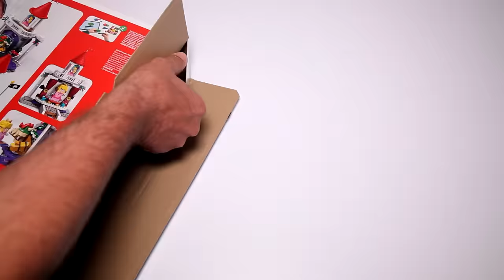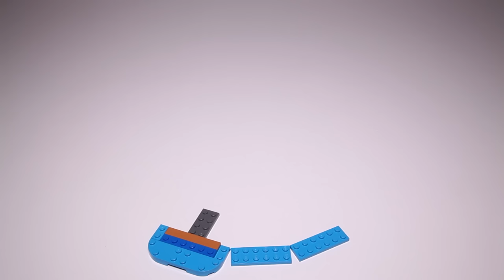Lego Super Mario 71408 Peach’s Castle Speed Build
A detailed look at Lego Super Mario 71408 Peach’s Castle Expansion Set with a spinning wall to reveal Bowser.  This video was produced for adult fans of Lego who are looking to expand their own Lego collection.

Pieces 1216
Price $129.99

Add an iconic location to your Lego Super Mario universe with the Peach’s Castle Expansion Set (71408). There is so much for fans to explore and many ways to earn digital coins with their interactive Lego Mario, Lego Luigi or Lego Peach figures. It features a throne room with a spinning wall to reveal Bowser, Peach stained-glass window, a Bob-omb painting with an Action Tag, cake with a Goomba hiding inside, Special Pipe: Peach’s Castle, Time Block, ‘broken’ bridge, fruit bowl with a purple fruit and more.